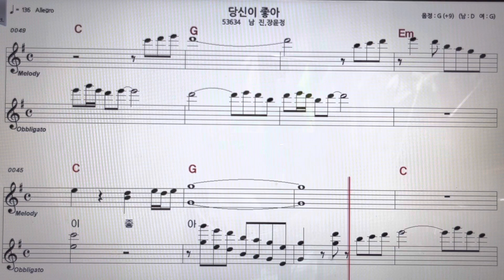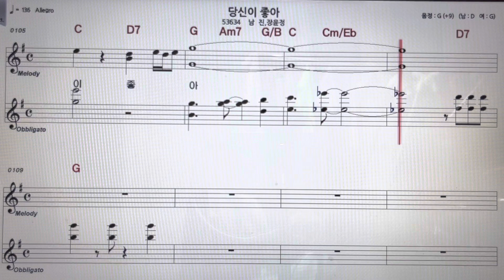당신이좋아남진장윤정노래 악보MR ~손미영알토색소폰ㆍ플루트연주